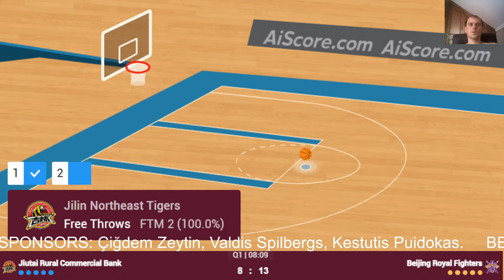🔴 Live: Jilin vs Beijing Royal Fighters | Live Play By Play Scoreboard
Chinese Basketball Association (Chinese Basketball League) 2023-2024
Liaoning
Guangdong
Shenzhen
Zhejiang Chouzhou
Beijing
Zhejiang Guangsha
Ningbo Rockets
Shandong
Qingdao
Guangzhou
Xinjiang
Jiangsu Dragons
Beijing Royal Fighters
Tianjin
Fujian
Jilin
Shanghai
Sichuan
Shanxi Zhongyu
Nanjing Tongxi